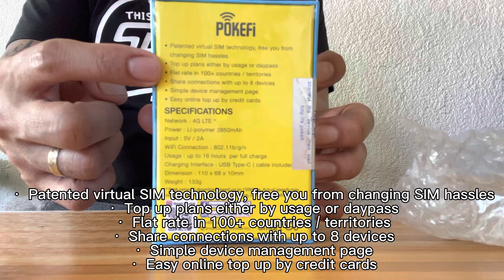Best pocket wifi for OFW & SEAFARER|Unboxing Pokefi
I love making Videos For Entertainment & Good Vibes Purposes of your Family.😍

Youtube acct. Alvin MixTv

Im glad to know your Thoughts, Opinion, Comments, and Suggestion.